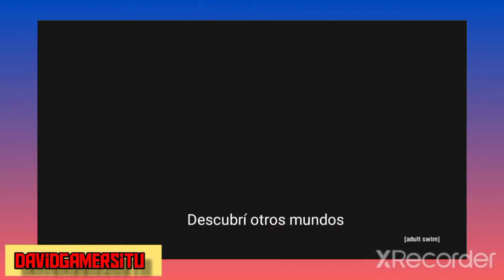Learning whit pibby- La corrupción a llegado a las caricaturas!😱😰 El fín de las caricaturas?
El glitch está atacando el mundo animado!!😱😱😰